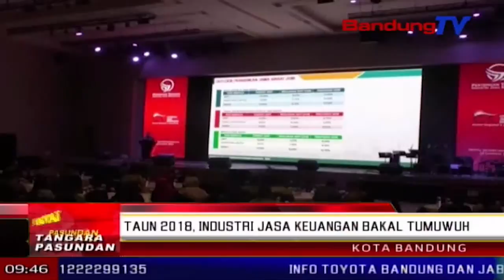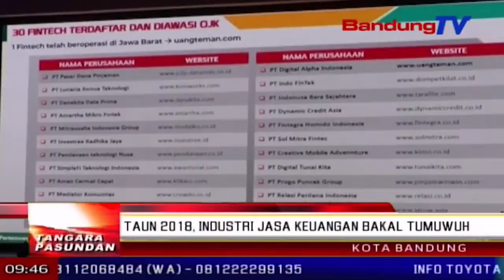Taun 2018, industri jasa keuangan bakal tumuwuh | TP | BANDUNG TV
TP | BANDUNG TV  | ASTRI CAHYANI | otoritas jasa keuangan atawa o-j-k kantor regional dua jawa barat ngerong, dina taun dua rebu dalapan belas, industri jasa keuangan bakal tumuwuh kalawan hade, salasahiji marga lantaranana nya eta asorna suku bunga acuan,, sok komo, prakprakan pilkada kalawan walatra oge mamph numuwuhkeun industri jasa keuangan, dumeh ngarojong konsumsi masarakat,,